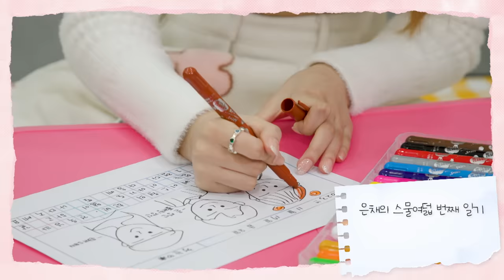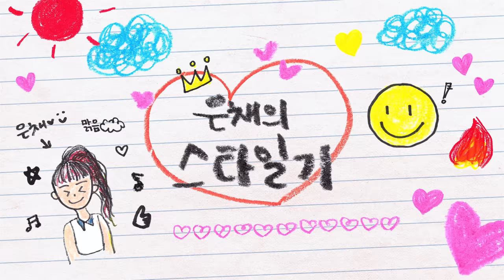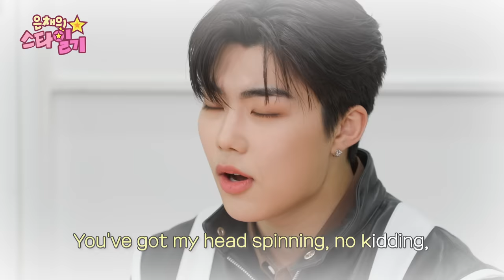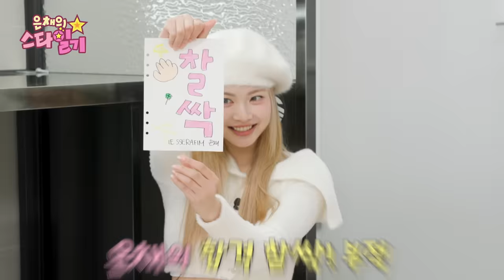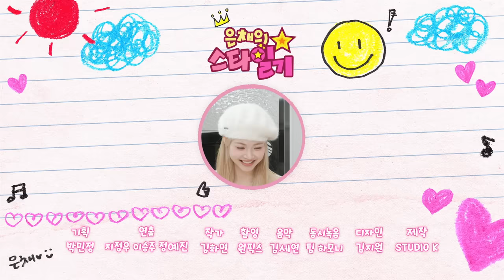[ENG/JP] 오랜만에 은채 선배 출격?!🙋‍♀️ 은채가 전수해 주는 아이돌 관리의 꿀팁🍯 은채의 스타일기💫 EP.28 | ZEROBASEONE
은채의 📝스물여덟 번째 스타일기💫

멘트장인 거니하니와 함께한 오늘!
두 분 다 제로베이스원 의 MC 답게
능숙한 진행력을 갖고 계셔서
조금 쉽지 않은 인터뷰였다...😅